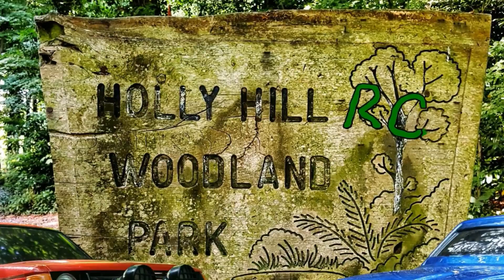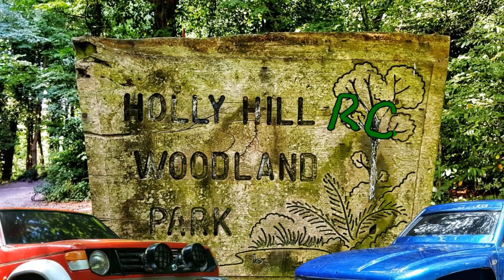Tamiya Jeep Wrangler Update 01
A short video on the progress of my Wrangler.
I will be on holiday soon so last upload for a while  : )

Big Thanks to Mark  ; )